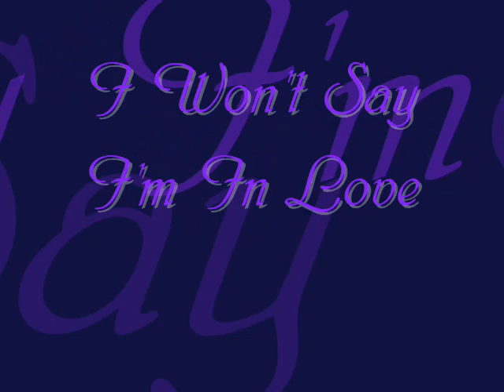I Won't Say (I'm In Love) - Wuya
Wuya won't say shes in love with Chase